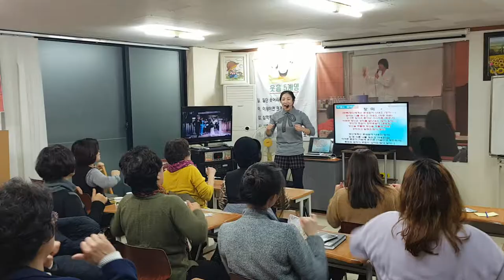행복웃음연구원 "장미"율동"웃음치료,레크레이션,스피치,버드리,건강,다이어트,운동,행복,힐링,체조,인생,치매,서요석,smile,recreation,music,dance,fun